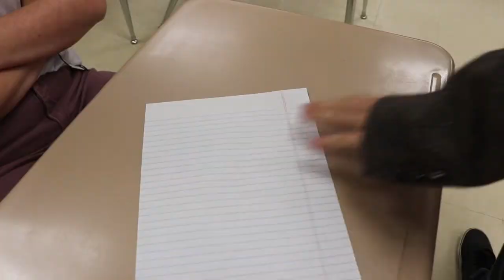HOCO Dress Up Day Skit by Cardinal Theatre Advanced Class. Breakfast Club 80s.